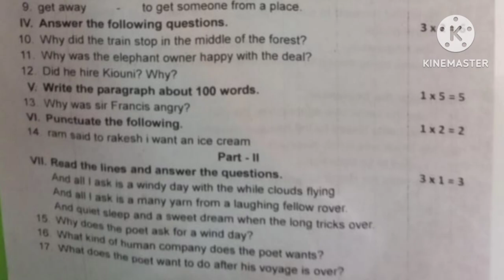Third Mid term Exam - 7th Standard English Question paper with answers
today's topic :❤

Third Mid term Exam -
7th Standard English

Empowered woman navigating the world

And more.